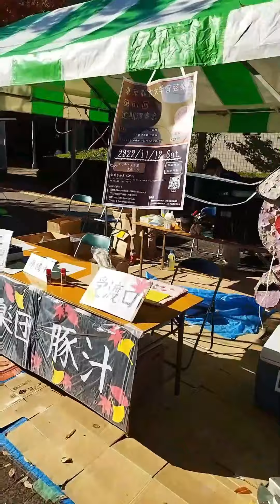Miyako Festival Tokyo 2022 | Japanese Food and Culture